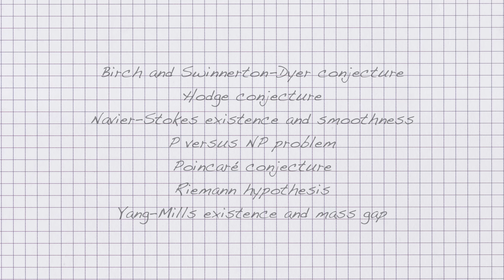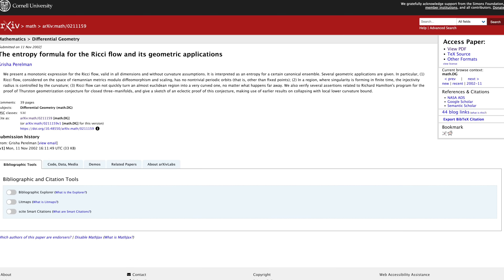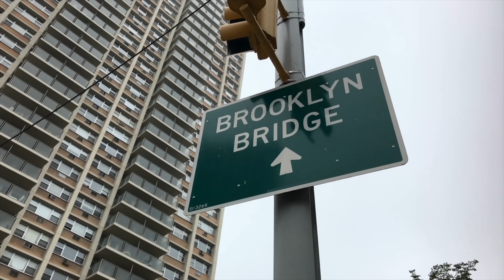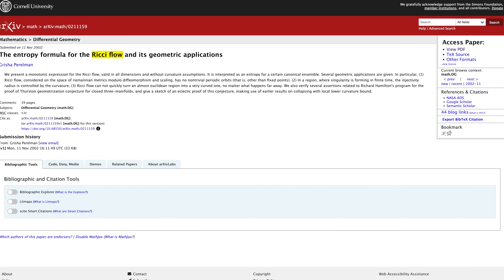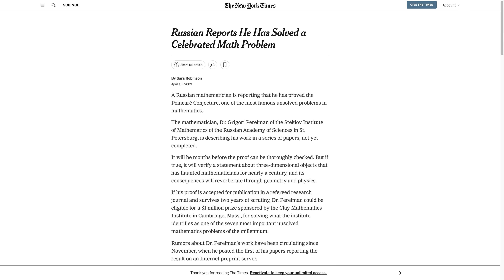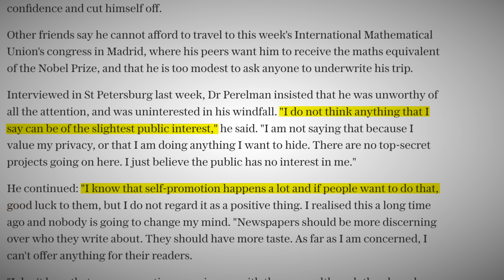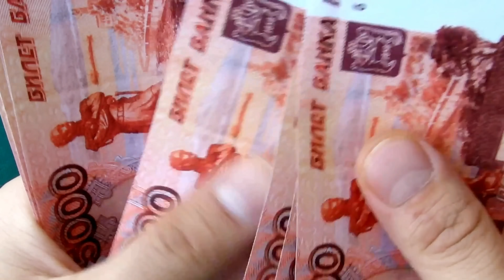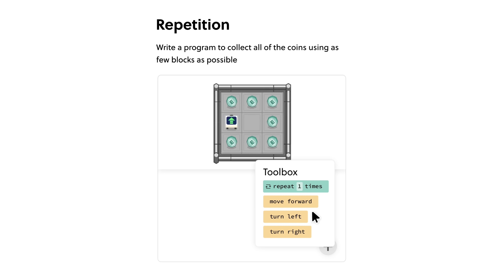The Man Who Solved the $1 Million Math Problem...Then Disappeared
Grigori Perelman solved one of the world's hardest math problems, then called it quits.

Highly recommend Masha Gessen's book Perfect Rigor: A Genius and the Mathematical Breakthrough of the Century

Sources:
Stony Brook University atrium: Nafsadh, CC0, via Wikimedia Commons